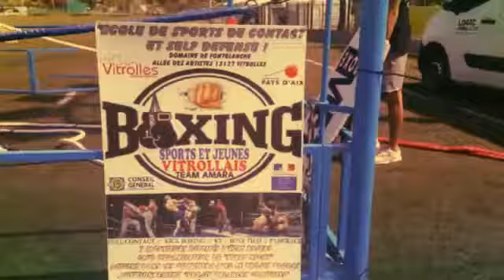PRODAS un ring dans la rue avec Mohamed Amara 24 JUIN 2017 AIX EN PROVENCE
Projet Prodas Un ring dans la rue le 24 juin 2017 à Aix-en-Provence avec Mohamed Amara et l'association sports et jeunes Vitrollais